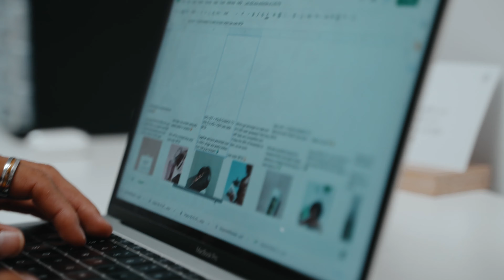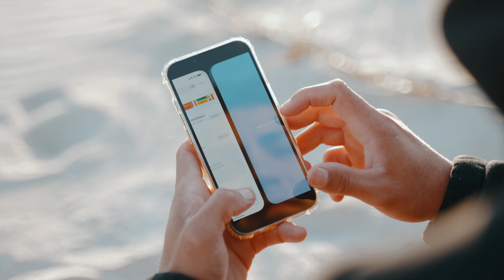FINDING YOUR PURPOSE | HOW ROUTINE AND SELF DISCIPLINE CHANGED MY LIFE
18 months ago I began on a self-development journey. I became obsessed with becoming the best version of myself. I’ve incorporated routines and habits for my mind, body and soul that have propelled my businesses beyond expectations. My daily routine is essential to be productive while staying healthy. Today I show you how I was able to develop my perfect daily routine over the past 18 months which helped me tremendously in terms of health, productivity, creativity and overall achieving my goals.